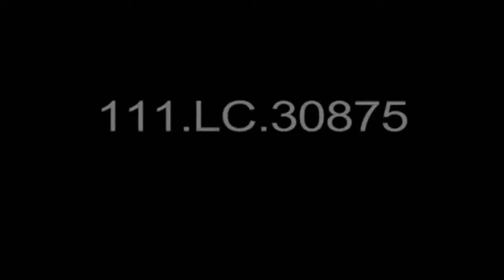Statement on "Flying Saucers", Pentagon, Washington, DC, 07/31/1952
Maj. Gen. John A. Samford's Statement on "Flying Saucers", Pentagon, Washington, DC, 07/31/1952

Creator: Department of Defense. Department of the Army. Office of the Deputy Chief of Staff for Operations. U.S. Army Audiovisual Center. (ca. 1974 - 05/15/1984) (Most Recent)
Series : Motion Picture Films from the Army Library Copy Collection, compiled 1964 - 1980, documenting the period 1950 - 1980